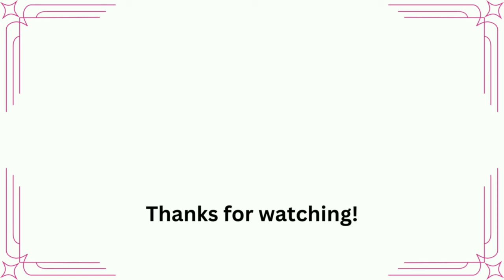When she has MONSTER QUADS 😲